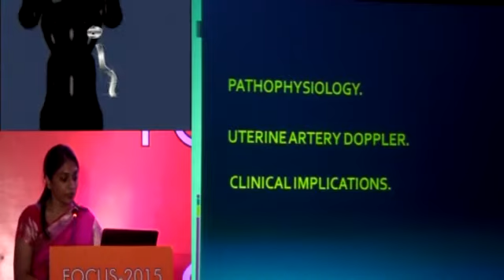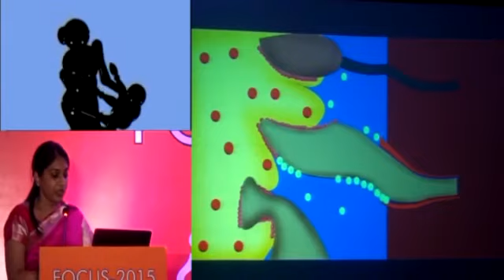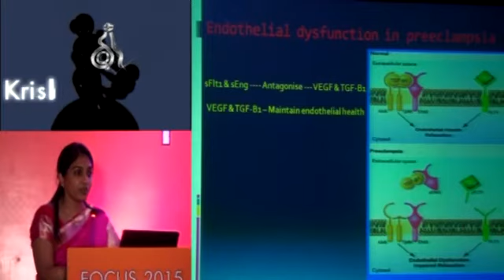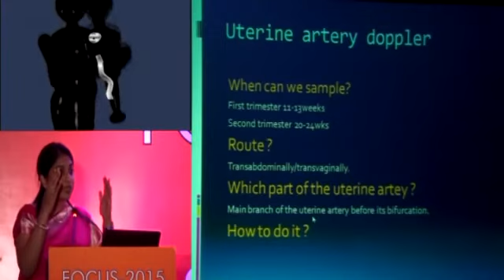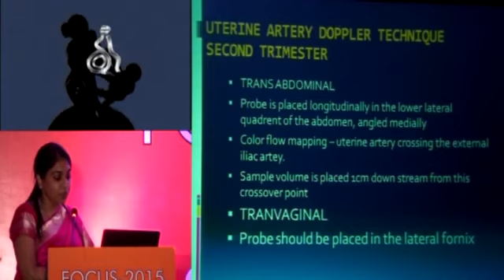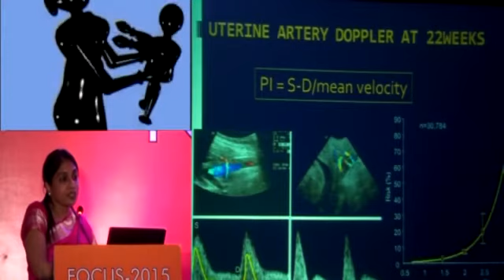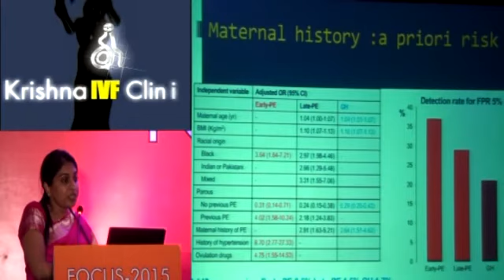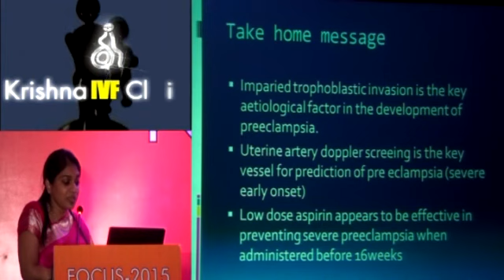Prediction of pre eclampsia role of uterine artery Doppler || Krishna IVF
Krishna IVF Clinic FOCUS-2015 Session-3 | Dr. K. V. Sridevi - Prediction of pre-eclampsia role of uterine artery Doppler.